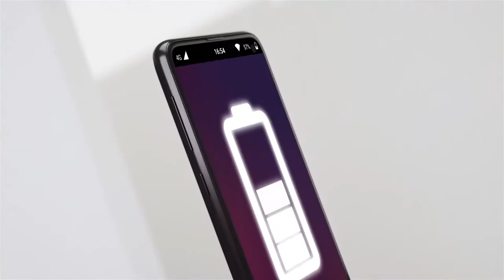Lenovo Go USBC Laptop Power Bank 20000 mAh | Official Trailer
About:
The Lenovo Go USB-C Laptop Power Bank is a portable power source with a whopping 20,000 mAh capacity. That's enough to charge your laptop at least once and your mobile devices several times over. You can charge up to 3 devices simultaneously too.